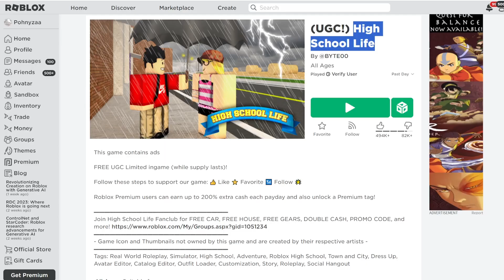[FREE ITEM] สอนรับของฟรี Valkyrieผีเสื้อ ทำง่าย อธิบายละเอียด LIMITED UGC✨ROBLOX